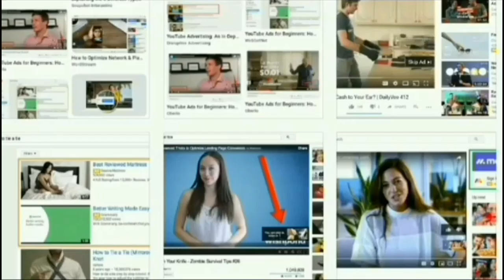Most Gigantic Unfinished Dirt Cheap house in Jamaica. House hunt for affordable homes. House Tour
Welcome to our YouTube video featuring stunning houses for sale or rent in the beautiful island of Jamaica! If you are in search of your dream home or a temporary retreat, this video will showcase the finest properties available in Jamaica's real estate market. property viewers

Scotia Bank
New Kingston Branch
Name Oneil Adams

7964463

Discover a wide range of options, from affordable houses that fit dirt cheap budget to  that offer the pinnacle of tropical living. Whether you're looking for a cozy cottage, a beachfront paradise, or a modern apartment in the heart of the city, Jamaica has it all.

Join us on a virtual tour as we explore the vibrant neighborhoods, picturesque landscapes, and unique features of each property. From the bustling streets of Kingston to the pristine beaches of Montego Bay, we'll guide you through the most sought-after locations in Jamaica.

Our video highlights the architecture, interior design, amenities, and surrounding environments of these houses, giving you a comprehensive understanding of what makes each property special. Whether you're considering a permanent move, an investment opportunity, or simply a vacation rental, we've got the perfect options for you.

Don't miss this chance to see the best Jamaican real estate offerings. Start your house hunting journey now and imagine yourself living in paradise. Explore the possibilities of owning or renting a house in Jamaica and turn your dreams into reality.
Andrew Holness delivers homes through nht but open market homes are larger and more unique.

Dancehall Culture audiences will love some of these low budget finds

Houses and more selling and renting at unbelievable prices

1. "Stunning Jamaican Homes for Sale or Rent - Your Dream Island Retreat!"
2. "Discover Affordable and Luxurious Houses for Sale or Rent in Jamaica"
3. "Jamaica's Hottest Real Estate: Houses for Sale or Rent - Don't Miss Out!"
4. "Exploring Jamaica's Spectacular Properties for Sale or Rent - A Tropical Paradise"
5. "Unveiling Hidden Gems: Houses for Sale or Rent in Jamaica - Your Next Home Awaits!"
6. "Jamaica Real Estate Tour: Amazing Houses for Sale or Rent - Experience Island Living"
7. "Living the Jamaican Dream: Houses for Sale or Rent - Find Your Slice of Paradise"
8. "Jamaica's Best-Kept Secrets: Beautiful Houses for Sale or Rent - Live Life in Style"
9. "Exclusive House Hunting in Jamaica: Find Your Perfect Home for Sale or Rent"
10. "Jamaica's Real Estate Boom: Touring Houses for Sale or Rent - Hot Property